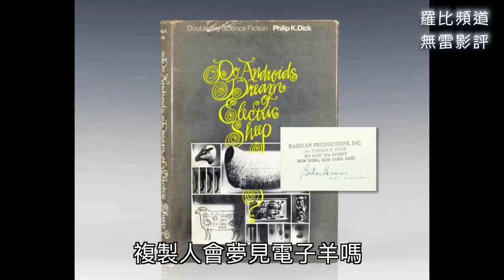《銀翼殺手2049》影評 Blade Runner 2049【羅比】接近完美的續作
《銀翼殺手2049》影評 Blade Runner 2049 這是銀翼殺手你知道的

導演：丹尼維勒納夫(Denis Villeneuve)
演員：哈里遜福特(Harrison Ford) 、 傑瑞李圖(Jared Leto) 、 萊恩葛斯林(Ryan Gosling)

银翼杀手2049电影影评